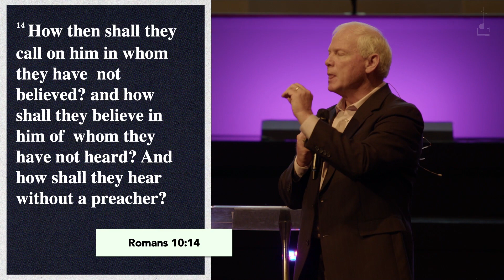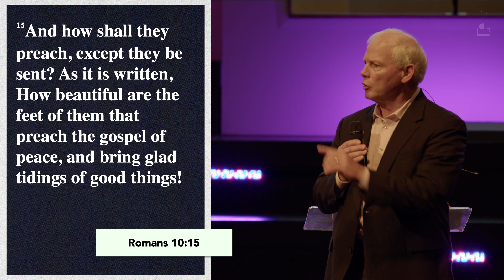The Great Dilemma | Gordon Fort | Romans 10 | May 19, 2024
Join us for "The Great Dilemma," a powerful sermon by Pastor Gordon Fort based on Romans 10:11-15. Pastor Fort explores the universal declaration of salvation, "Everyone who calls on the name of the Lord will be saved," and the challenges faced by those who have not heard the gospel. Through inspiring stories of transformation from his ministry, Pastor Fort invites us to respond to God's call and embrace the joy and freedom found in Christ. Your support helps us continue spreading God's love.